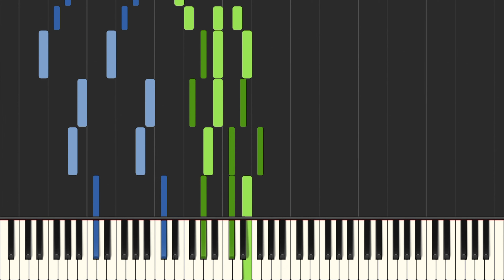Schumann: Kinderszenen, Op.15: VI. Wichtige Begebenheit - Synthesia